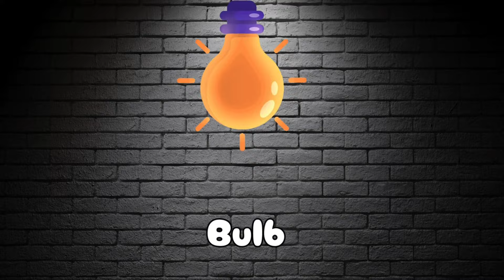B is for Fun! Learning the Letter B | Alphabet Adventures for Kids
Explore the world of the letter B with exciting activities and games perfect for kids' learning! From banana bonanzas to buzzing bees, this video is packed with engaging content to help children master the alphabet B in a fun way.

kids, letter b, learning alphabet, alphabet activities, educational, learning, toddlers, preschool, youtube kids